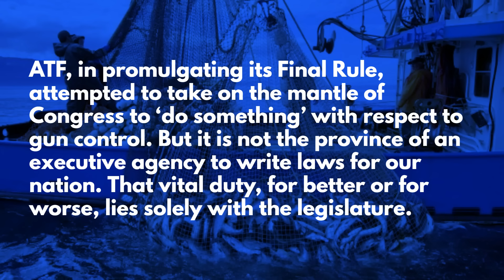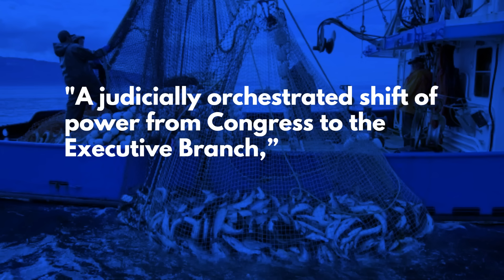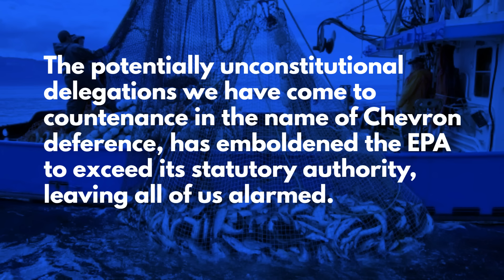The Case That Could Crush the ATF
Washington Gun Law President, William Kirk, discusses the matter of Loper Bright Enterprises v. Raimando, which was just argued before the United States Supreme Court and the potential impact that this could have on the ATF.  While this case stems from fishing industry regulations, the heart of the matter involves the Constitutionality of the Chevron Doctrine, the playbook by which the ATF has executed nearly every enforcment effort since the bump stock ban.  So learn today why this case is immensely important and arm yourself with education.

Stay safe.